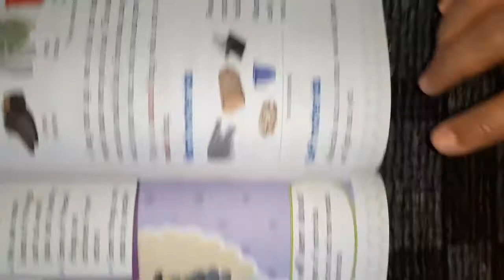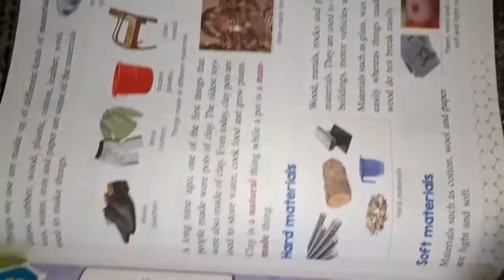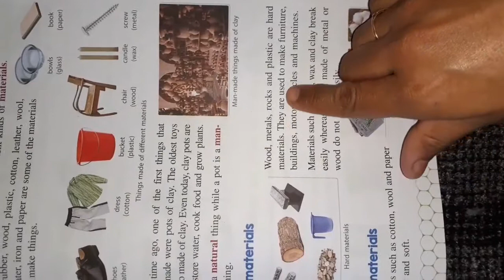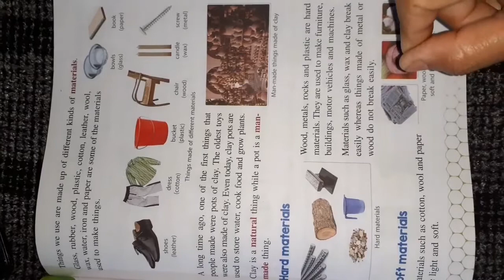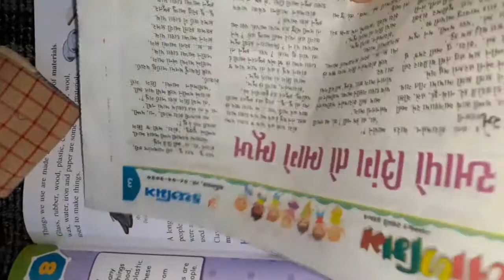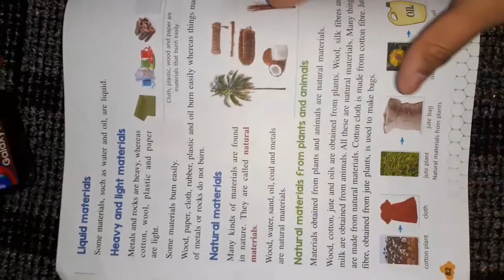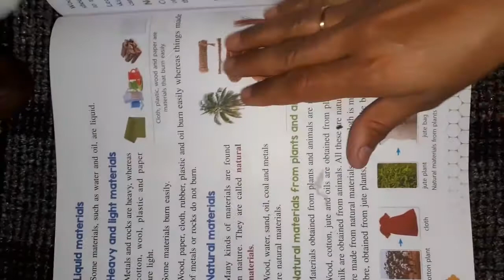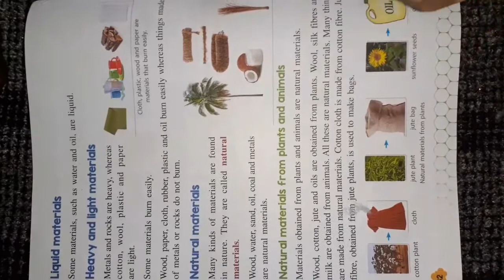Class 3.. Chapter 8...Things around us 1.Hard & Soft 2. Heavy & Light 3. Liquid 4. Natural material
Class 3.. Chapter 8...Things around us
1.Hard & Soft material
2. Heavy & Light material
3. Liquid material
4. Natural material

Explanation with REAL objects